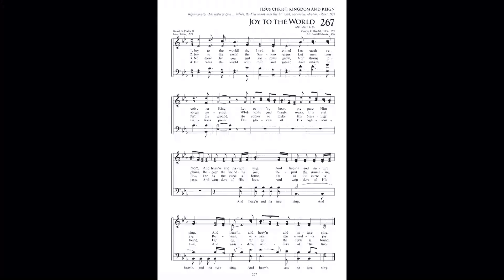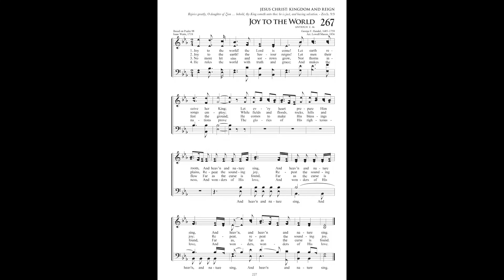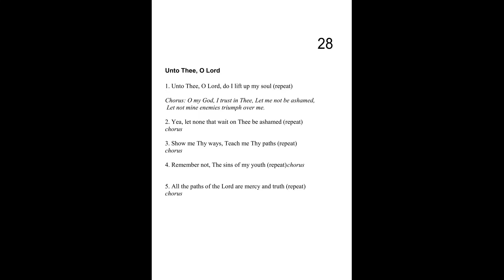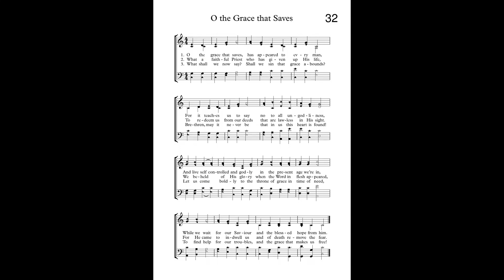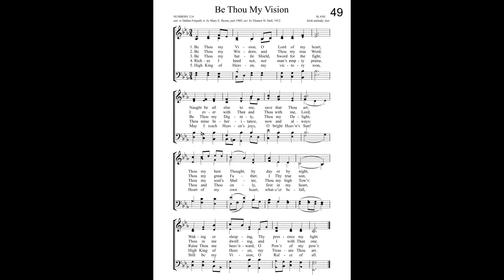"Thoughts on 1 Timothy" 09/20/20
Message by Robert Kane